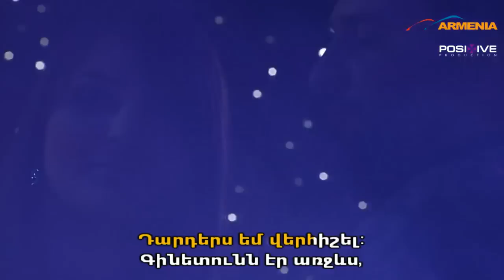Andranik Hakobyan Ginetun.mp4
Andranik Hakobyan Ginetun